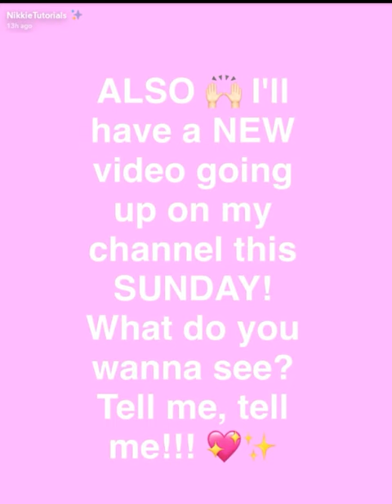NikkieTutorials Snapchat Story | September 29th